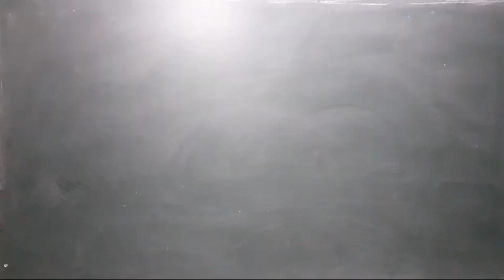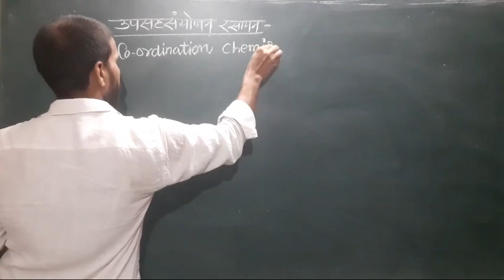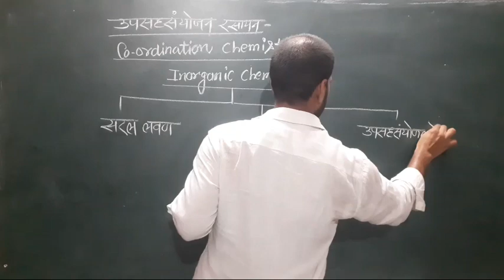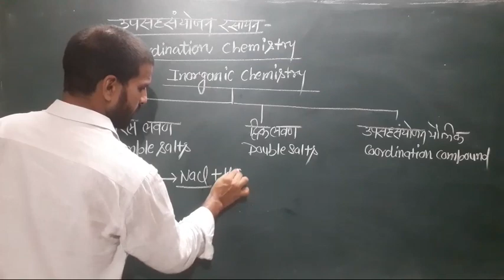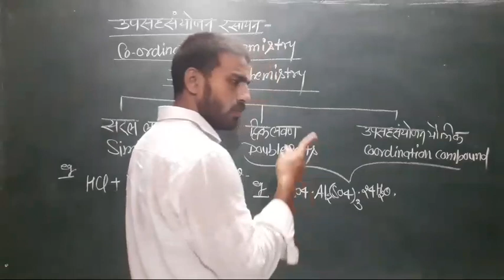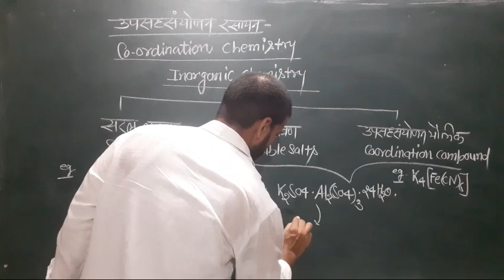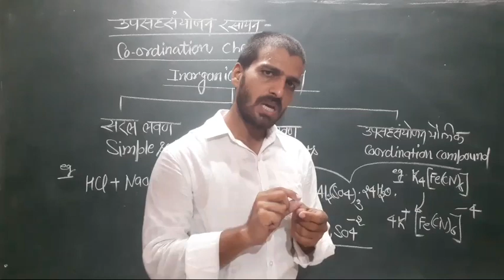Fundamentals of "CO-ORDINATION COMPOUNDS"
Double salts& Coordination compounds